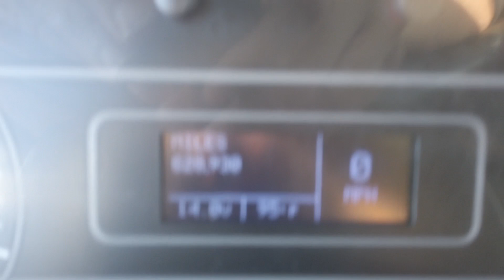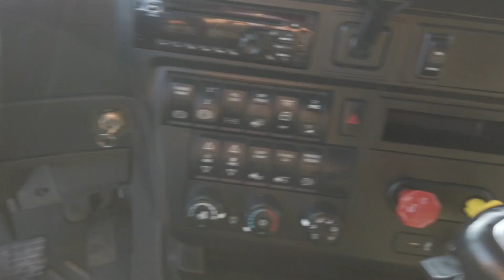2018 international lt625 gm108333 FOR SALE @